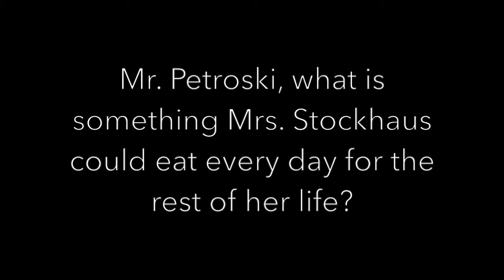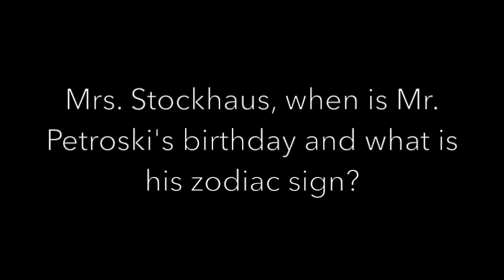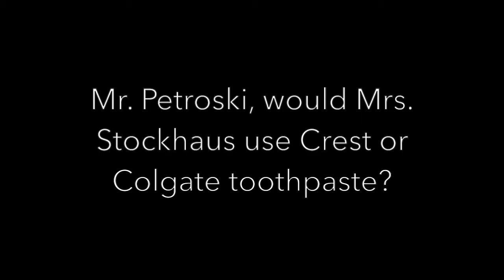Best Friend Challenge Pt 3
Filmed by Lauren Chevalier, Emily Platt, Meagan Steck, and Brad Shibley
Edited by Lauren Chevalier